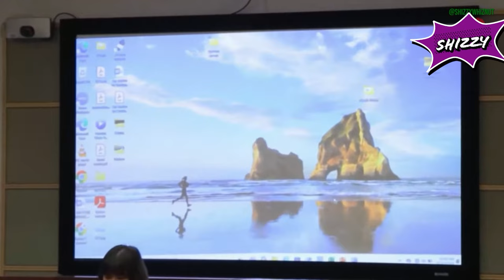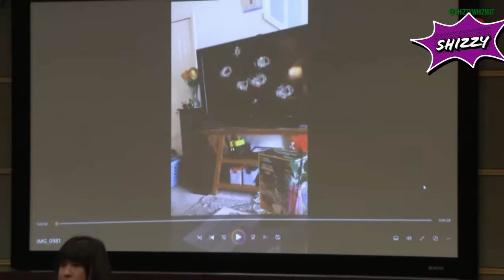Boone Day 4 (Enhanced audio)